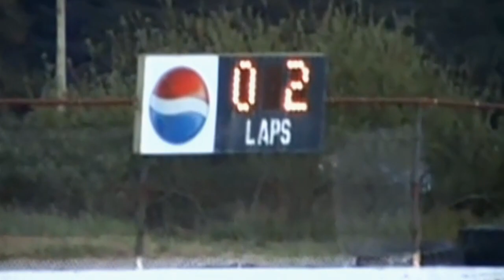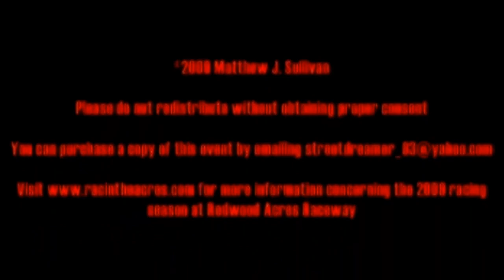Redwood Acres Raceway 4-18-09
Racing from Redwood Acres Raceway on April 18, 2009